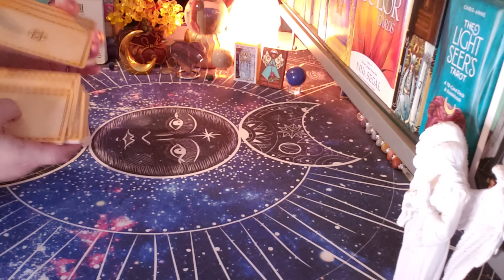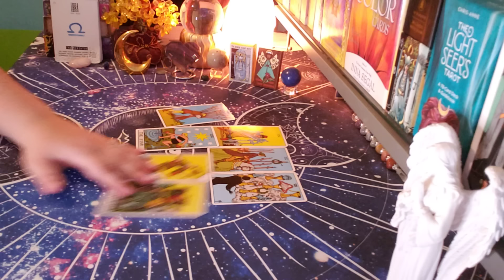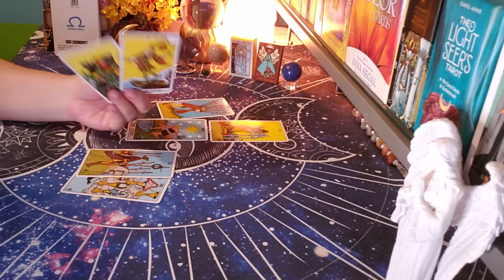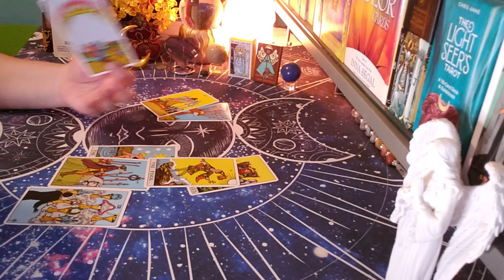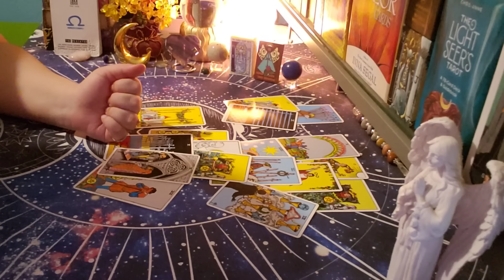LIBRA ♎ They're Pretending About This!! (aug26-sep1)